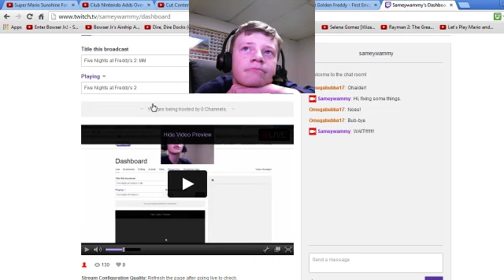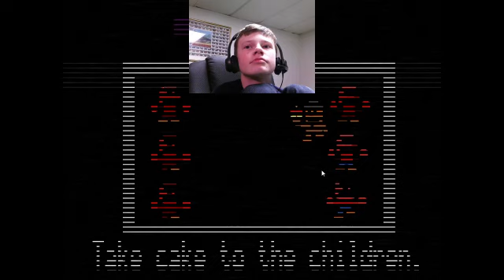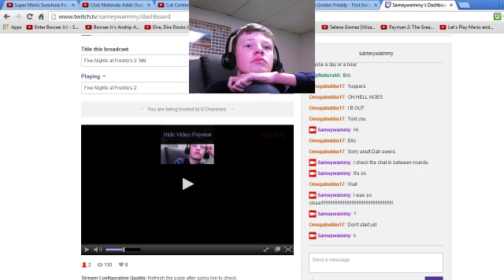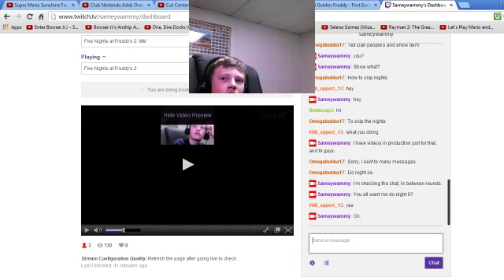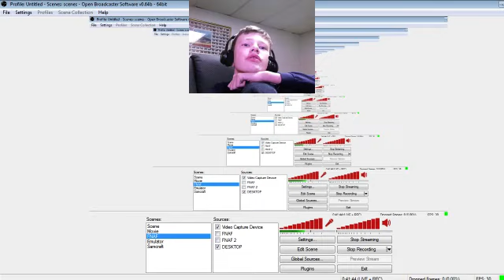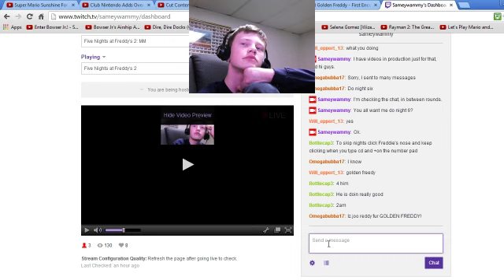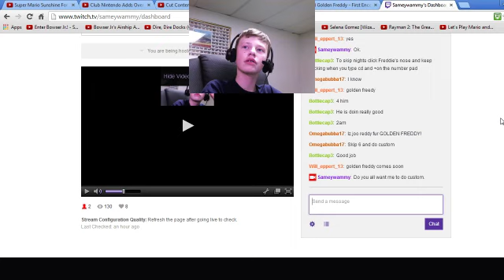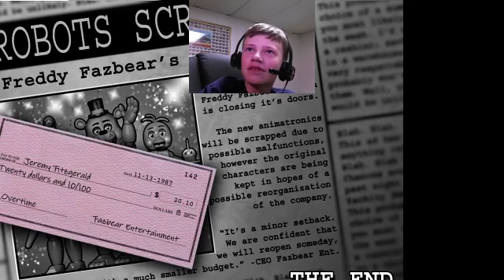Five Nights at Freddy's 2 - Part 2 - Monthy Madness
In this I beat Night 4, tried night 5, and did some custom night stuff.